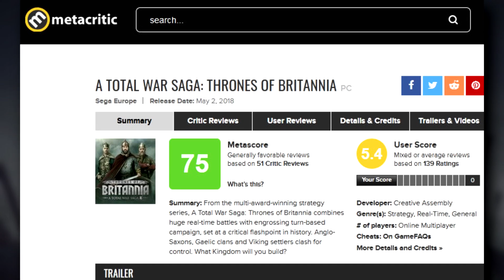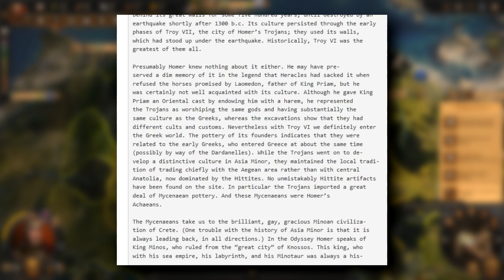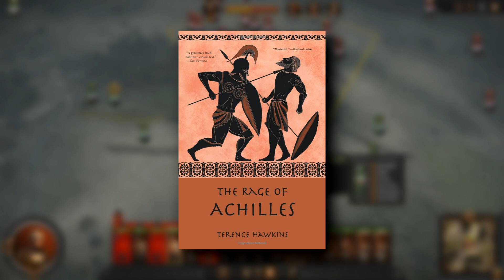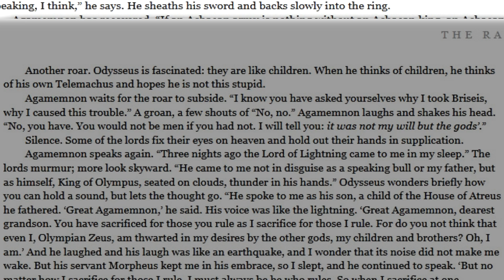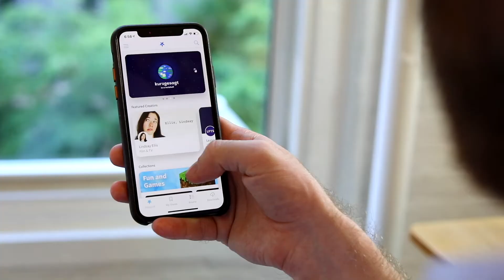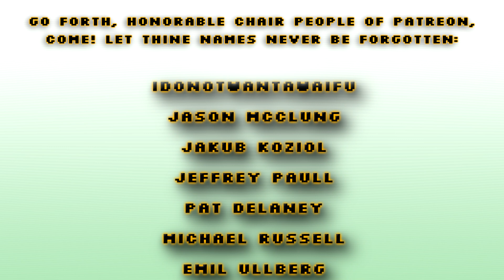Review: A Total War Saga: Troy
Spend the entire year inside watching Curiosity Stream

Once again, I want to re-recommend the Charlton Griffin Iliad audiobook

A novel, The Rage of Achilles